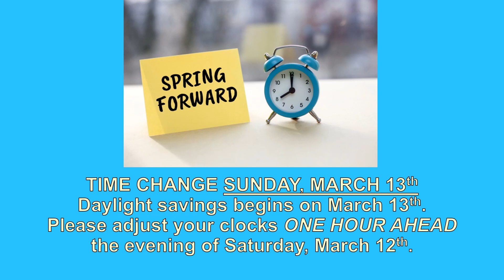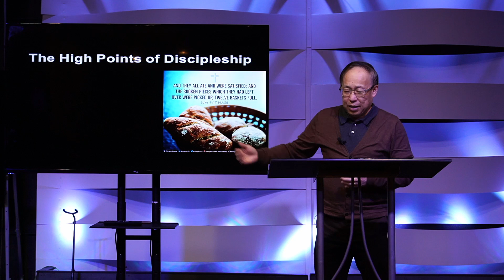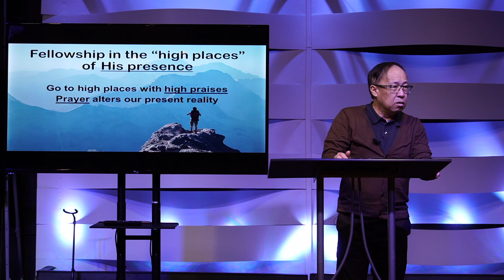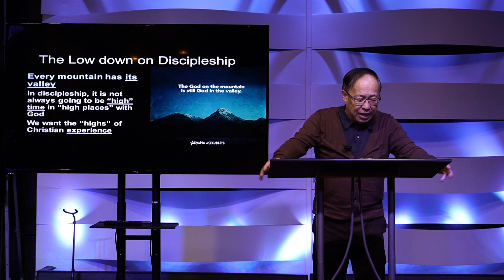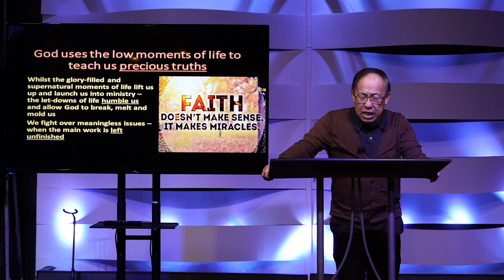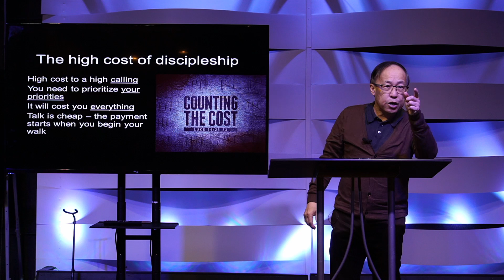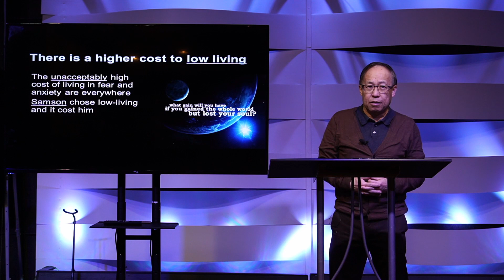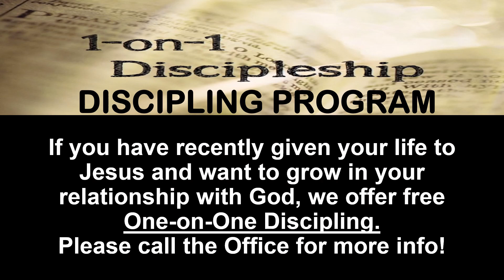Gospel of Luke Chapter 9 The Highs and the Lows